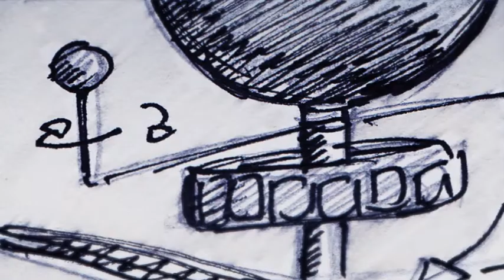The Day After Roswell (storyboard animatic 01)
This was my 1st Draft storyboard animatic.
I used this process to get a good  feel of the initial idea and for the animation timing.
I have a very traditional process to my work from starting with storyboards, animatics, concept renders and test renders.
Before i begin rendering my final shots.

Concepts and Storyboards - Martin Birch
3D animation- Martin Birch
Composting - Martin Birch
Editing and Grading - Martin Birch.
Music - (Orion) Rodrigo y Gabriela (by kind permission of Rubyworks Record Label & Management)